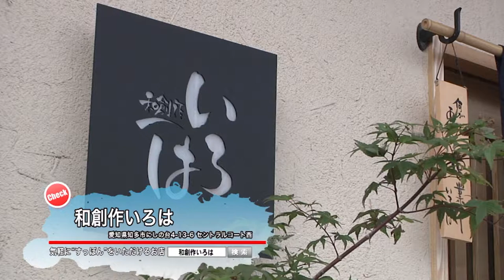ちたまるある記2018年07月：和創作いろは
知多市にしの台にある「和創作 いろは」。
四季折々の和の創作料理と美味しい日本酒をいただけるお店です。
このお店のスタミナ料理といえば、すっぽん！
養殖だけでなく、旬の時期には天然物も仕入れているそう。

予約をするとランチでもすっぽん料理が味わえます。
こちらは、すっぽん土瓶鍋。上品なすっぽんの出汁と共に、
身もいただけます。しめは雑炊だそうですよ。
他に、茶碗蒸しにもすっぽんが入っています。(※2018年07月放送)